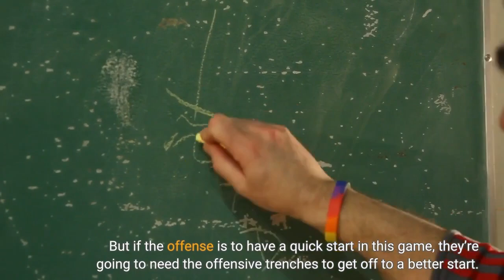5 things to watch in Chiefs' Week 6 game vs Bills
They actually had to be verbally challenged by Patrick Mahomes to pick up their game going into the second quarter. He basically told them — they’re giving us man coverage looks, guys are getting open, you just need to give me the time to throw it. Sure enough, the first and second-half splits for Orlando Brown Jr. and Andrew Wylie were night and day. They’re going to face a similar challenge this week with Von Miller on one side and Greg Rousseau on another. Will the offensive line get out to a better start this week? They are expected to have Trey Smith back in the mix at right guard, which could prove quite important in both pass protection and the run game. But if the offense is to have a quick start in this game, they’re going to need the offensive trenches to get off to a better start. Denny Medley-USA TODAY SportsWhen you’re playing against Josh Allen, not only do you need to defend every blade of grass in the passing game, but you need to stay cognizant of his ability to beat you with his legs too. Allen is averaging 45 rushing yards per game on the year. In four of five weeks this season, he’s led Buffalo in rushing yards or tied for the team lead. Chiefs fans would have a little bit more confidence in their ability to defend Allen as a ball carrier if Willie Gay Jr. was going to be playing this week. Without him, it’s going to be Nick Bolton and Darius Harris on the field for the majority of the linebacker repetitions because the Bills run a lot of 11 personnel. They’ll be key in getting Allen down before he makes a big gain in the rushing game. He’s tough for defensive backs to get on the ground because of his size. AP Photo/Peter AikenThe Chiefs’ fourth-round draft pick out of Fayetteville State is gearing up for the first start of his NFL career. He’s played a few defensive snaps in Week 1 and a key defensive snap at the end of Week 5. In those snaps, Williams has allowed one reception on just three targets, good for a 42.4 passer rating into his coverage per PFF. When you look at what he accomplished in the preseason, it was a bit of a struggle for Williams. He allowed seven receptions on 11 targets and an 88.8 passer rating into his coverage. Andy Reid claims that his play on special teams has helped the game slow down a bit for him in these first five weeks. What version of Williams will the Chiefs get against Bills WRs Stefon Diggs, Gabe Davis and Isaiah McKenzie? Christian Petersen/Getty ImagesCould the Chiefs’ defensive line coach actually play a bigger part in this week’s game plan? Cullen came to Kansas City from the Jaguars, where he was the defensive coordinator in 2021. Most people scoffed at that fact when the Chiefs brought him in, but for all the poor performance that occurred in Jacksonville, they had a remarkable performance against one key opponent. That opponent, of course, was Josh Allen and the Bills. Allen was held to 31-of-47 for 246 yards and two interceptions in that game.